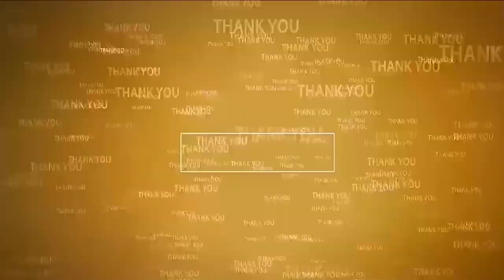మాన్యపు భూముల వివాదంపై విచారణ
- నివేదిక‌ను క‌లెక్ట‌ర్‌, ఆర్డీవోల‌కి అంద‌చేస్తాం
- సీతారామ‌పురం త‌హ‌సీల్దార్ వెంక‌ట‌కృష్ణారెడ్డి